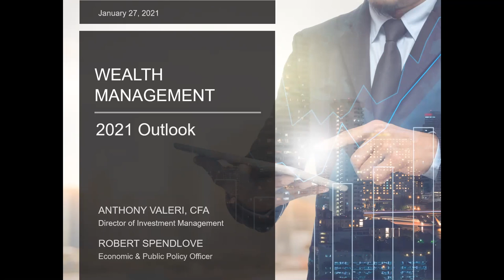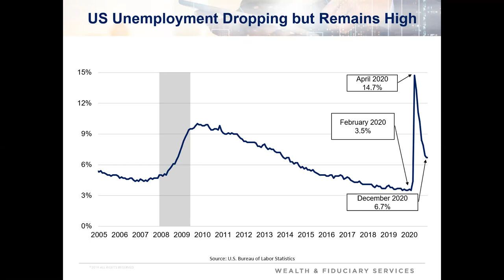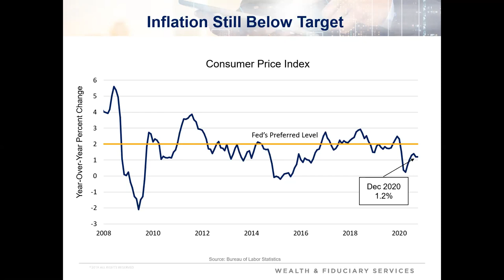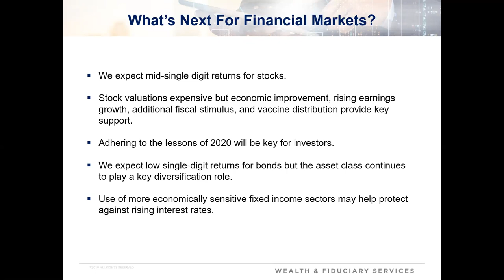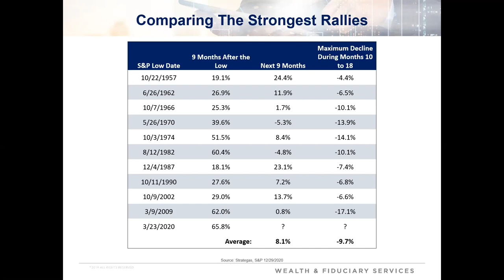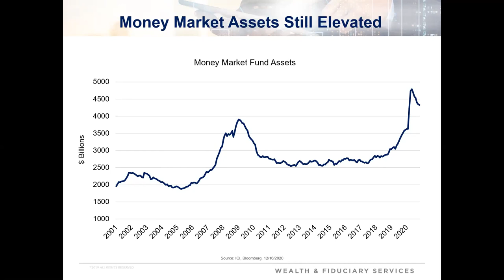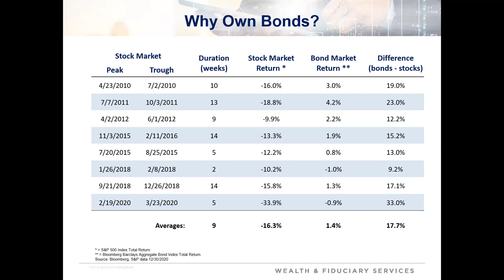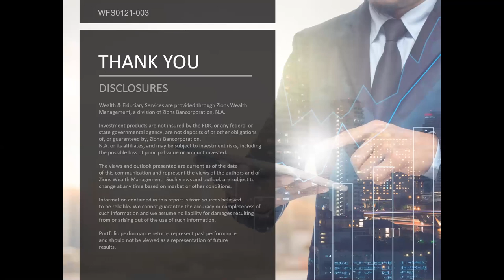Market Insights Webinar 1/27/21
The new year is looking optimistic with the economy expecting to continue its rebound, but we’re not through the woods yet. Gain insight and learn more from our webinar to help guide you through 2021. Anthony Valeri, CFA, Investment Management Director of Wealth and Fiduciary Services, and Robert Spendlove, Senior Vice President and Economic and Public Policy Officer, will help you look at the facts and chart the course ahead with key insights and observations. Leverage this insight to help guide you through 2021.

 Topics include:
• What to expect from the economy
• Our outlook for stock and bond markets
• How to invest and risks to watch for